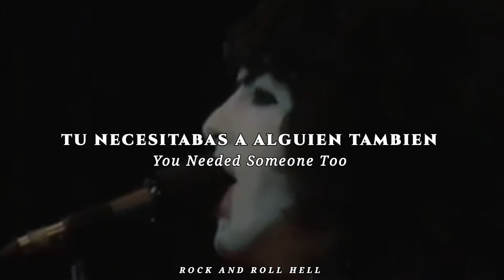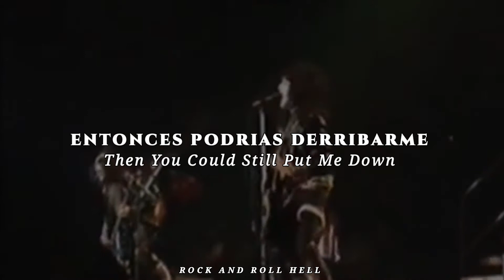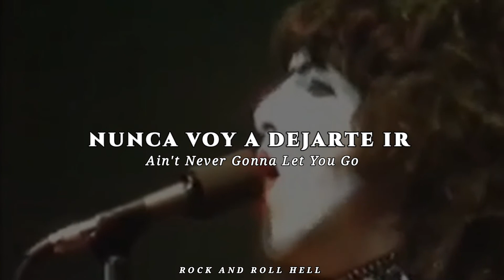KISS - I Stole Your Love (Subtitulado En Español + Lyrics)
Artista

Albúm: Love Gun

Año: 1977

IStoleYourLove es la primera cancion del disco LoveGun . Es el sexto álbum de estudio de Kiss, lanzado el 30 de junio de 1977.